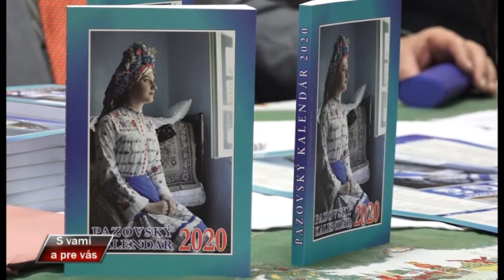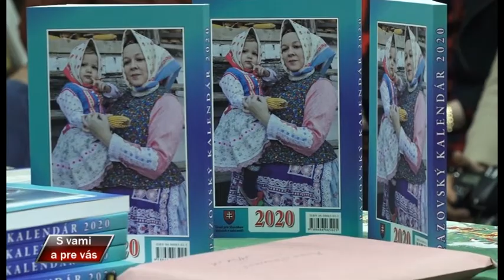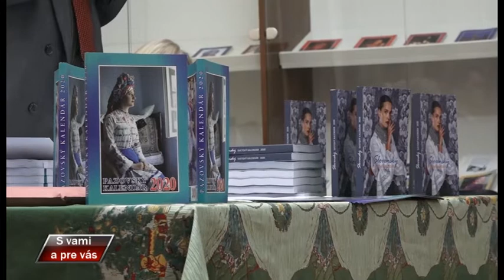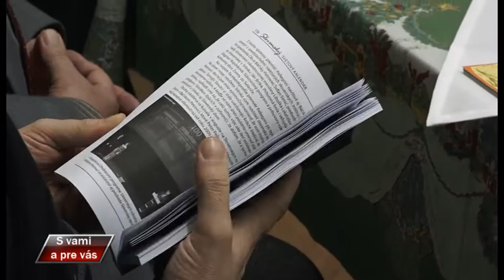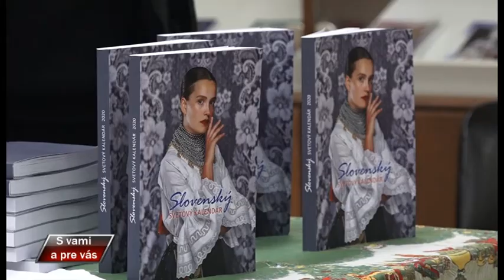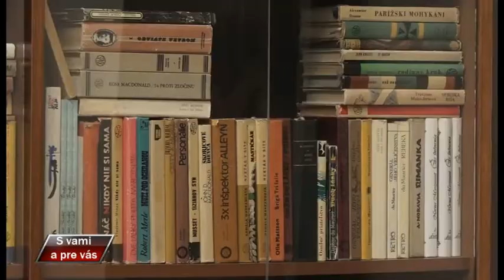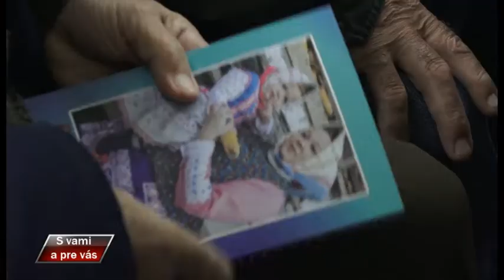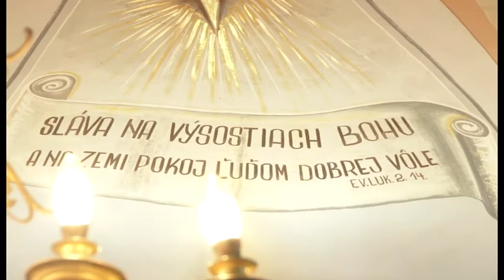S vami a pre vas 379